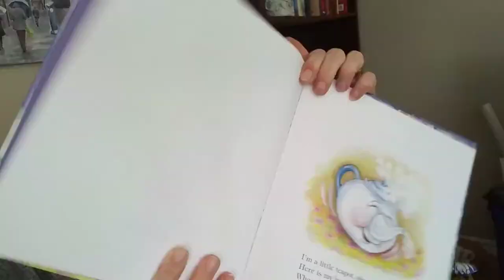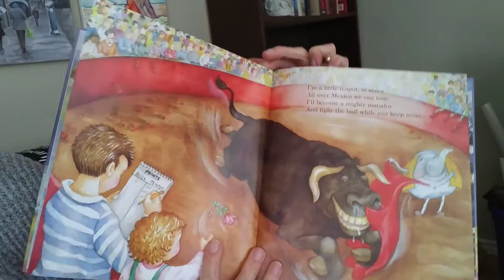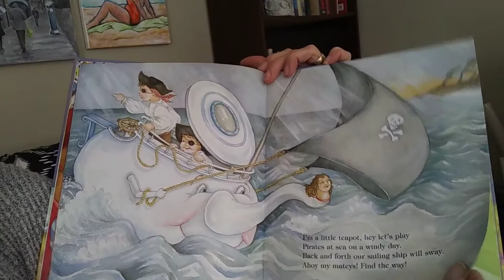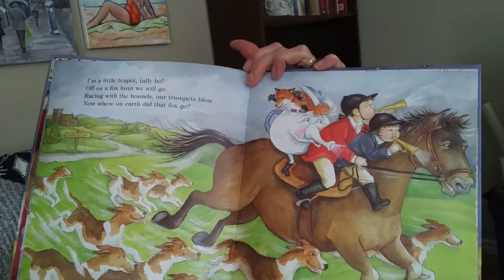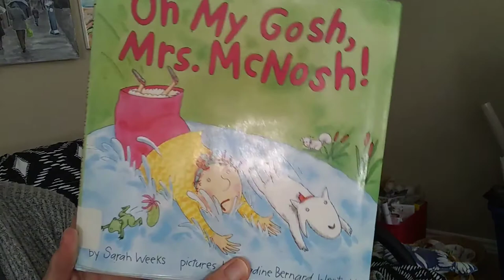I'm a Little Teapot by Iza Trapani